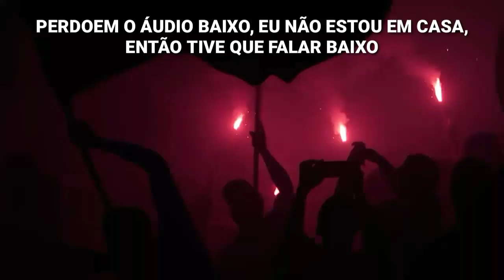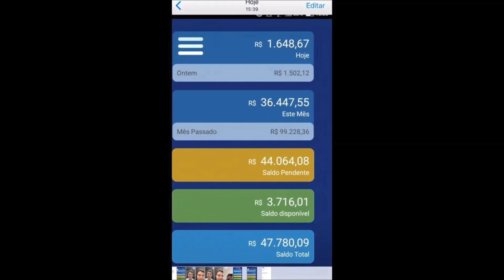ÓTIMA NOTÍCIA!!! CORINTHIANS VAI ATRÁS DE SUBSTITUTO DO GOLEIRO WALTER.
Acesse esse link para saber mais sobre essa oportunidade única de como viver trabalhando na internet com um método garantido e diferente de tudo que você já viu

IVAN NO CORINTHIANS